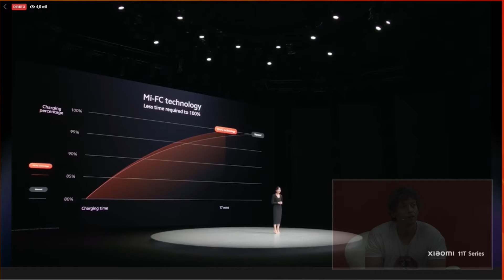Xiaomi 11T Pro - Um smartphone para a vida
Procuras um companheiro para a vida, que nunca te deixe ficar mal, que nunca fique ultrapassado e que responda sempre a todas as tuas necessidades? A Xiaomi é a autora do conceito "smartphone para a vida"! Visita a Mi Store mais próxima de ti e descobre qual será o teu novo gadget de guerra!